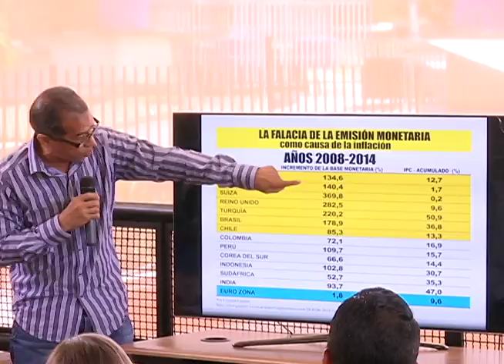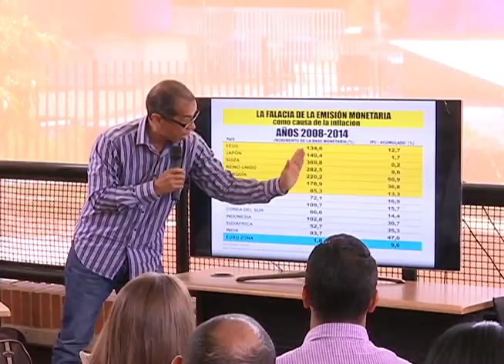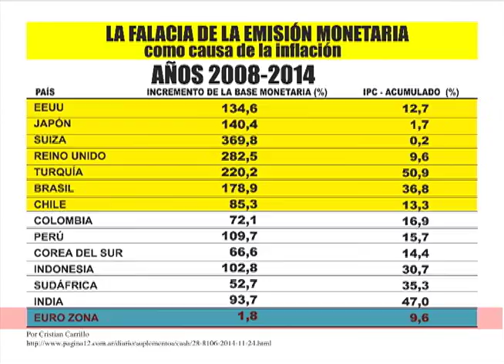La Guerra contra el Pueblo: La conspiración económica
El economista y analista político Tony Boza asistió al conversatorio “La Guerra contra el Pueblo”, en la sede de Conatel, para revelar cómo la oposición en el año 2002, encabezada por el expresidente Luis Giusti, pretendía quebrar la industria petrolera venezolana.